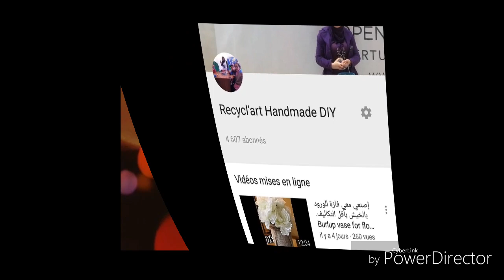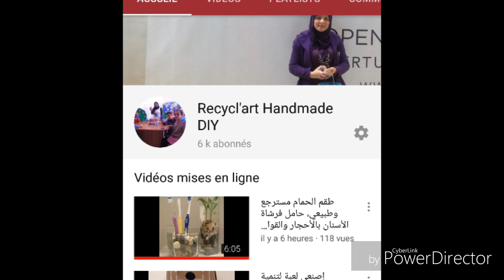DIY planters déco ideas. تزيين إصيص نبات مسترجع بخامات طبيعية و مسترجعة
Reciclagem artisanato.
أفكارنا حصرية واقتصادية  لن تجدوها على قناة أخرى.
سلام لأحلى مشتركين جبتلكم اليوم طرق إبداعية وبسيطة لتزيين إصيص الزرع أو النبات  بخامات طبيعية و مسترجعة. وذلك نزولا عند طلب بعض الأخوات.
اتمنى الإستفادة للجميع ومشاهدة ممتعة.
لا تنسوا الإشتراك في القناة وتفعيل خاصية الجرس لتستفيدوا من كل الأفكار الجديدة ولا تبخلواعلينا.